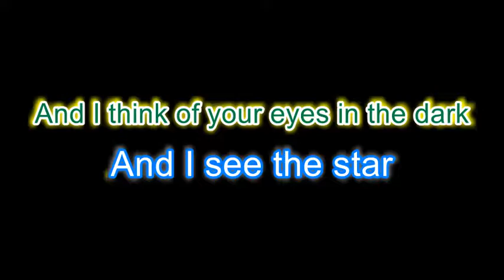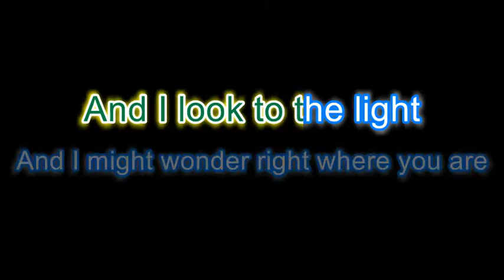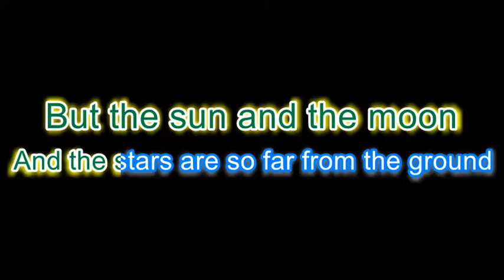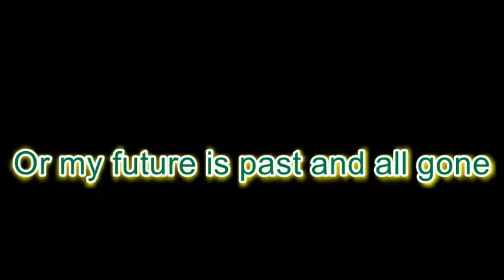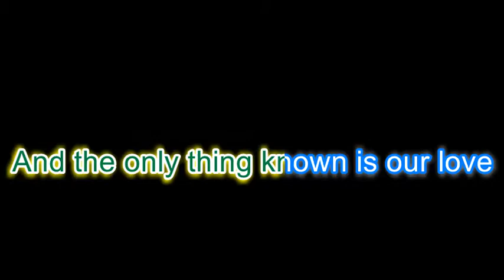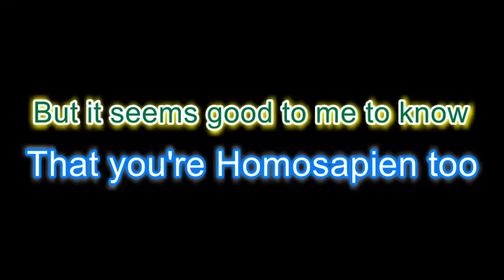Homosapien - Karaoke version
Karaoke version of Homosapien by Pete Shelley.
Join us for our Buzzcocks Karaoke themed night in London Fri Jan 25th